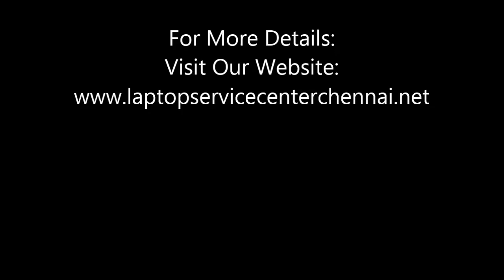Award Winning Apple Iphone Repaire Center in india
- We at TOTOODO provides genuine OEM spares and repairs for all your Apple gadgets.  We provide service for all Apple mobiles, Apple ipod, Apple ipad, laptop and Apple Mack book.